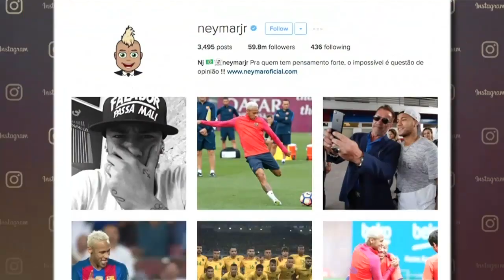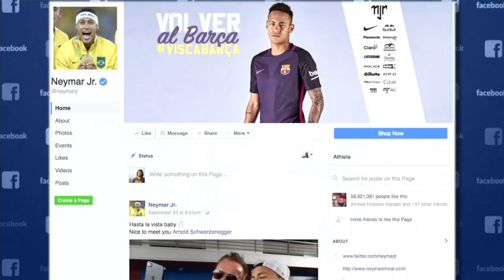ET بالعربي - Star Track - Neymar